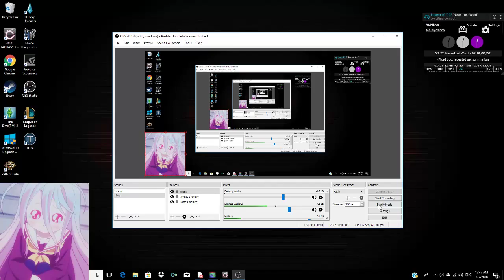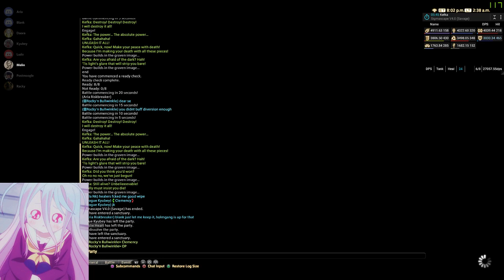Sorashiro 94 Live Stream